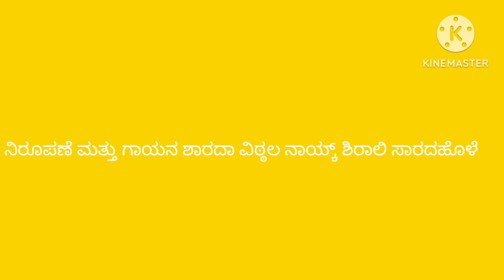paddy cultivation in coastal Karnataka